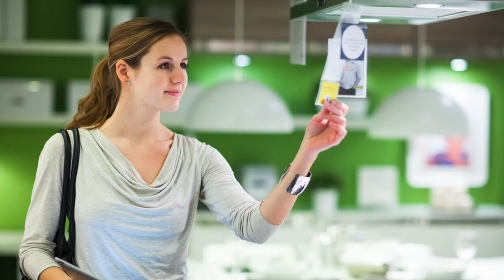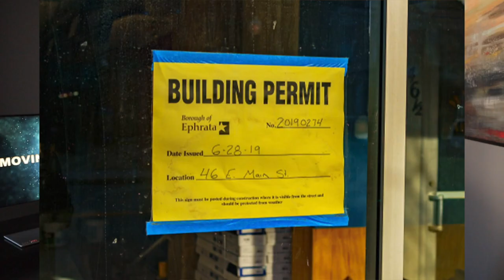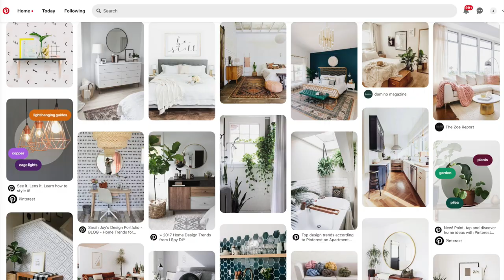Watch BEFORE You Build a Home in Michigan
Thinking about building a new construction home in Michigan? You HAVE to ask the home builder these questions FIRST. Toll Brothers, Pulte, Lombardo, Infinity, or even custom home builders like Cranbrooke Custom Homes, Mark Adler Homes, or Luxe Homes SHOULD all be able to answer these questions.

SUPER IMPORTANT: Michigan Home Builders WILL allow you to use a real estate agent and will even pay them! Your agent should ask all of these questions on your behalf.

Want to build a home in Michigan and need a (really good) agent to ask all this stuff for you? I can help!

We'll be making videos about buying, selling, and living in cities and neighborhoods all over Metro Detroit Michigan.

I've helped hundreds of people make better decisions when moving to and from all areas of Michigan and LOVE it.

If you're thinking about buying or selling a house in Michigan, I can help! Reach out Day/Nights/Weekends...anytime!

Paul Wolfert
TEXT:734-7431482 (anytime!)